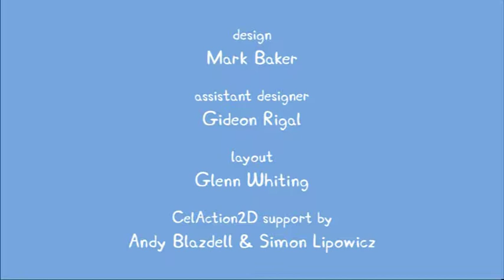Peppa Pig - 1x01 - Muddy Puddles - 粉紅豬小妹 - Peppa豚 - بيبا الخنزير - पेप्पा सुअर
Peppa Pig - 粉紅豬小妹 - Peppa豚 - بيبا الخنزير - पेप्पा सुअर - פפה חזיר - פּעפּפּאַ חזיר